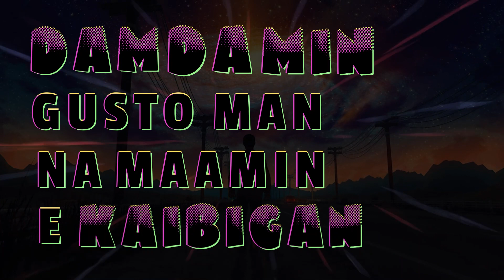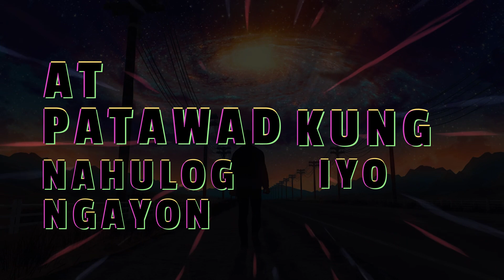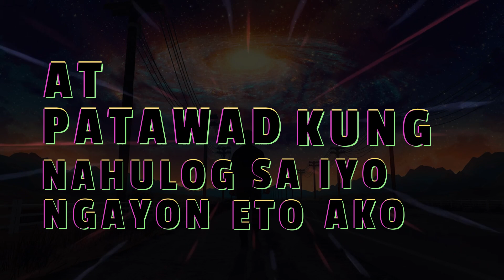AWAT - Dale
Prod. by Matthew May